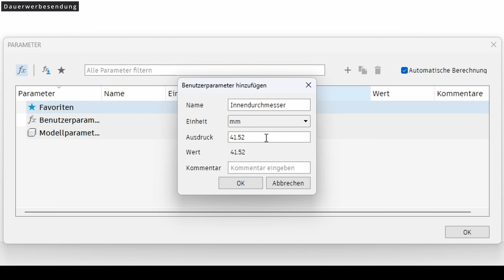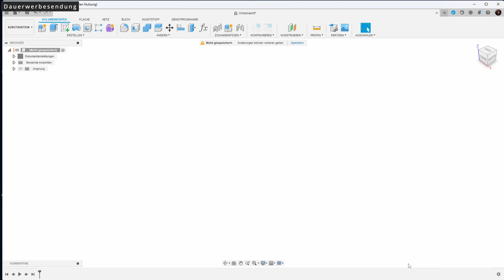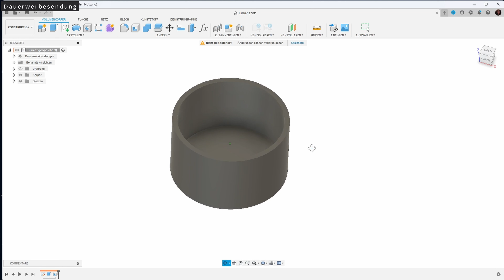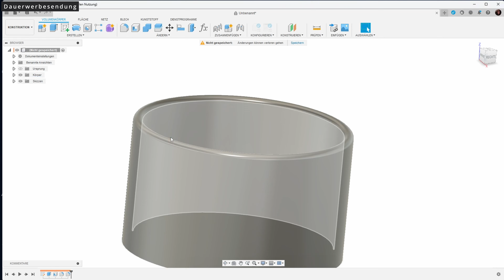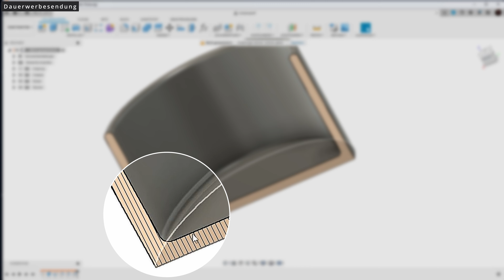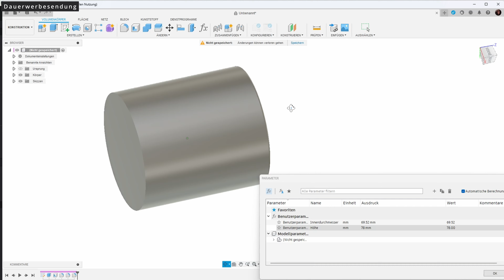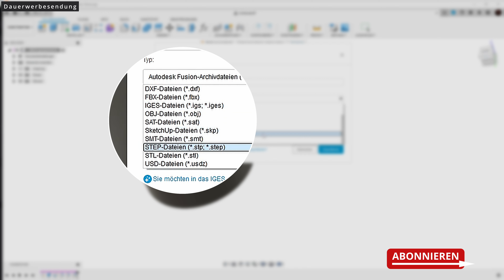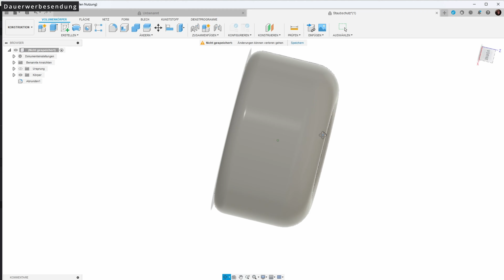Fusion 360: Staubschutzkappe für MOZA Basis erstellen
Hallo, nachdem ich im letzten Video vom Bambu Studio die Konstruktion der Staubschutzkappe sehr schnell und im Hintergrund abgehandelt habe, gehe ich jetzt detaliert auf die Fusion 360 Konstruktion ein. Zusätzlich bekommst Du noch einige Tipps & Tricks zu Parametern und Dateiformaten und alles als "Quick-Tipp" unter 10 Minuten.

Mein neues Super-Mikrofon:
👉 DJI Mic

Diesen Community-Power-Support-Link öffnen und als Lesezeichen auf dem Desktop speichern. So kannst Du einfach und kostenlos diesen Kanl unterstützen. Vielen Dank!

Inhalt:
00:00 – Einleitung & Grund
00:31 – Fusion 360: Parameter eingeben
01:13 – Fusion 360: Skizze erstellen
01:50 – Fusion 360: Objekt aus Skizze erstellen
02:12 – Fusion 360: Schale erstellen
02:27 – Fusion 360: Parameter erklärt
03:08 – Fusion 360: Kanten abrunden
04:46 – Fusion 360: Vorteile von Parametern
06:43 – Fusion 360: STEP Dateien exportieren
06:59 – Fusion 360: Vorteile von STEP Dateien
07:54 – Abspann

Ich werde von keiner Firma gesponsort und die Erwähnung von Firmennamne oder Produktbezeichnungen dient nur zur klaren Information meiner Zuschauer!

Meine Ausrüstung für dieses Video:
👉 DJI Mic
👉 Sony ZV 1 Kamera
👉 Behringer UMC202HD Audio Interface
👉 Neewer 60x60cm Softboxen E27 Sockel
👉 Neewer Chromakey Hintergrund Grün
👉 BOYA BY-M1 Lavalier Microfon
👉 Rollei Monkey Pod
👉 Davinci Resolve als Videoschnitt
👉 Adobe Photoshop CS6 zur Bildbearbeitung

Wenn Du mich unterstützen möchtest, findest Du hier meine Amazon-Wunschliste:
 Vielen Dank.